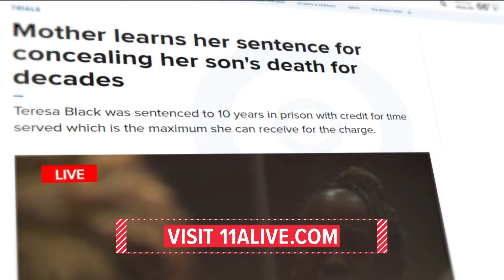Mother learns her sentence for concealing her son's death for decades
She was found not guilty on all other charges, including murder, in connection to the death of her son, William Hamilton.

11Alive is Where Atlanta Speaks. We believe that news shouldn’t be a one-way conversation, but a dialogue with you. Join in, share your thoughts and connect with new perspectives.